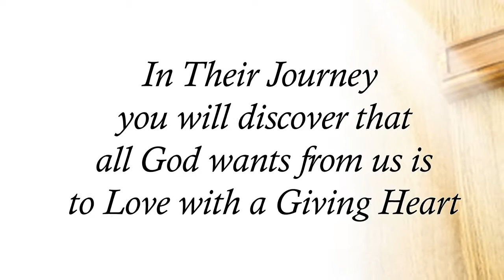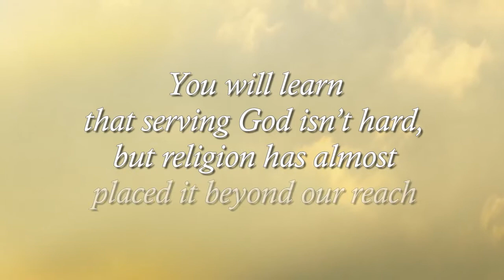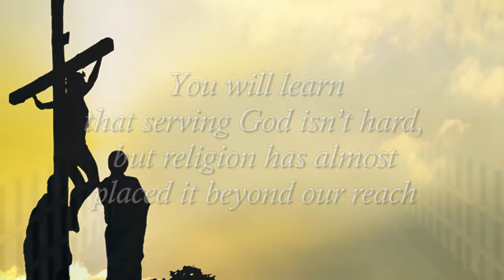Tim Reese and Jeanette (McSparrin) Reese-The Journey